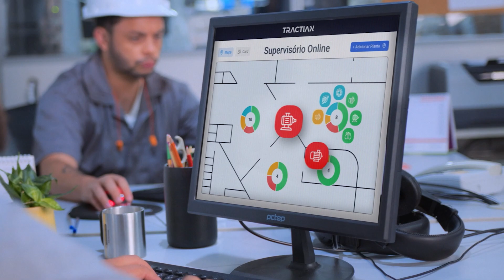A vida na manutenção - Campanha Nacional no Jogo Aberto da Band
Se a Renata Fan falou, tá falado!

Nossa Campanha Nacional de TV chegou na TV Bandeirantes/Jogo Aberto! Confira o vídeo e veja como a TRACTIAN garante tranquilidade aos profissionais de manutenção no mundo todo. Saiba mais

A rotina de quem trabalha na manutenção não é nada fácil. Todos os dias, os profissionais lidam com diversos desafios para garantir o pleno funcionamento das indústrias e edifícios comerciais. É tanto perrengue que às vezes a gente só queria prever o futuro🔮.

A TRACTIAN veio para empoderar os trabalhadores de linha de frente da indústria, fornecer soluções práticas e eficientes para torná-los os melhores da categoria.

Já estamos em todos os lugares, até no seu time do coração, com a TRACTIAN o Sport Club Internacional garante monitoramento online para mais de 500 ativos, para que assim a única preocupação do time seja dar alegria para os milhares de torcedores, incluindo a Renata Fan!